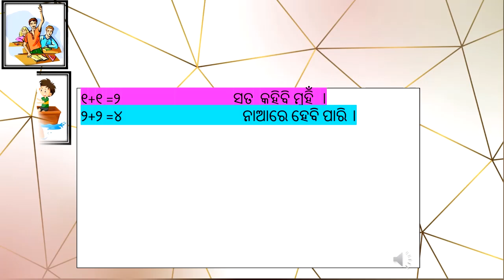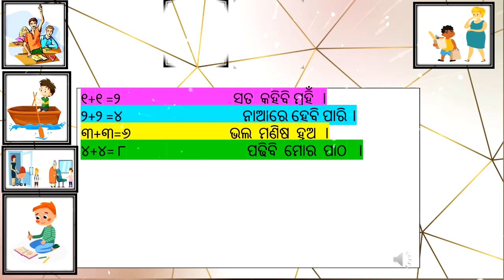ଶିଶୁ ଗୀତ (Sishu Gita) kidspoemodia👶🧒➕✖️➗➖🟰👩‍🔬🧒👶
Namaste everyone .@manishaacharya123